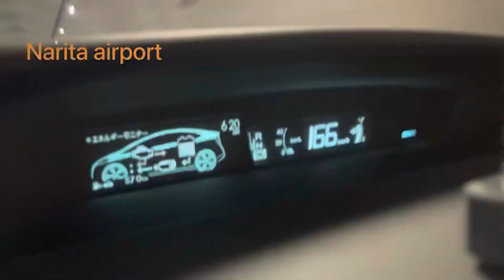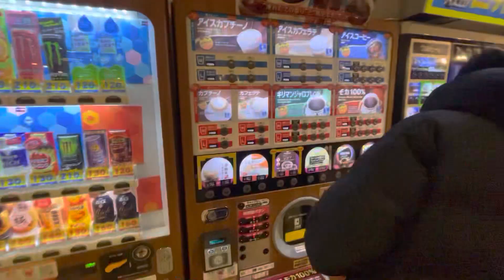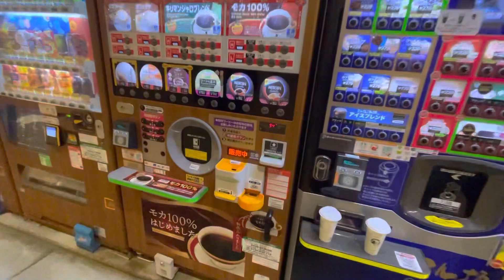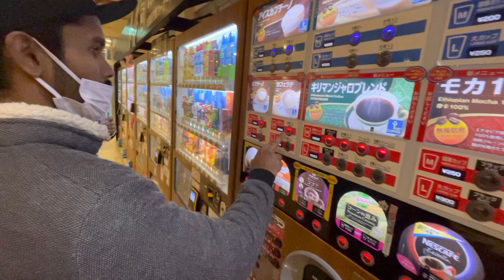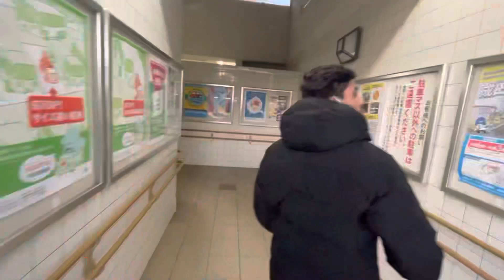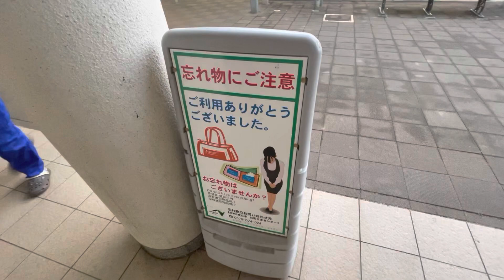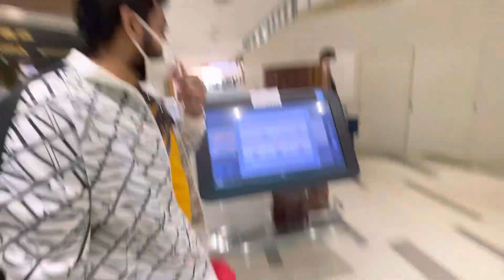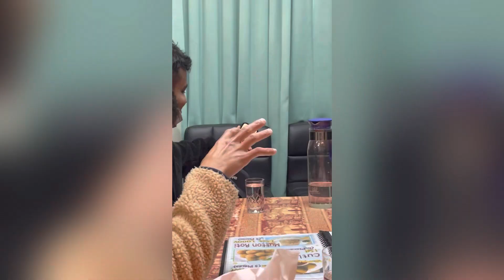Fun to NARITA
1日を楽しみ､ スリランカ🇱🇰日本🇯🇵
結婚のためバーラタさんスリランカ帰るの日動画をご覧くださいませ。また次の動画で会いましょう

NARITASAJAN